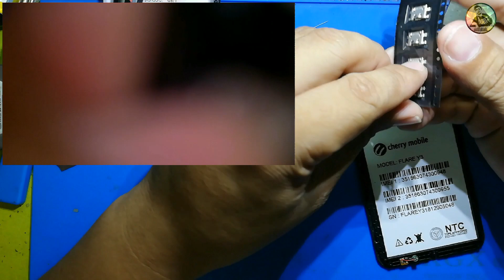CHERRY MOBILE Y3 CHARGING PORT REPLACEMENT | CELLTECH SOLUTIONS